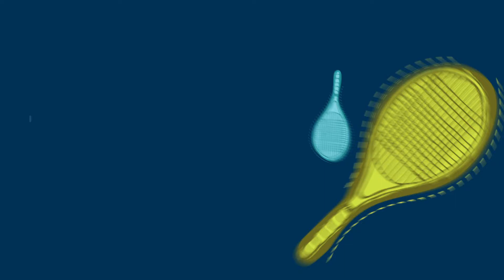Challenge 1 - Butts Up